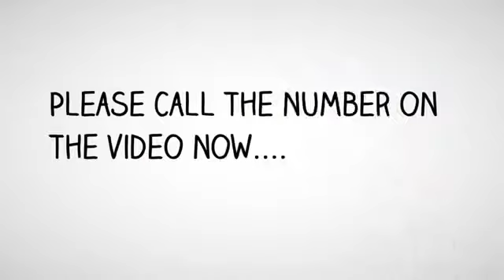Best Personal Injury Attorney Signal Hill | Attorney Signal Hill, CA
Franco Berkovatz

Top Rated Personal Injury Lawyers in Signal Hill, CA
Top Rated Personal Injury Law Firm - Signal Hill, CA
Top Rated Car Accident Injury Attorney - Signal Hill, CA